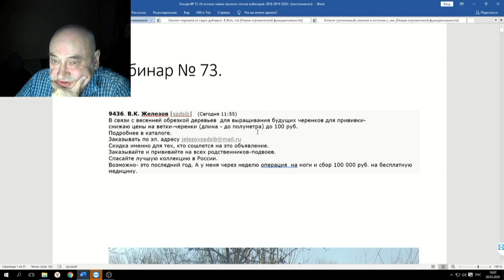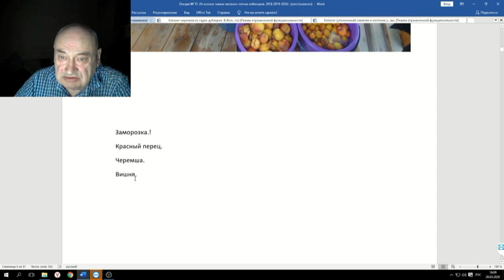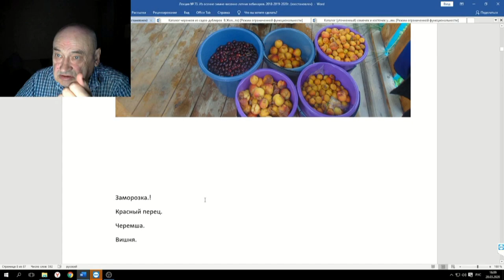73 ч 01 Вступление